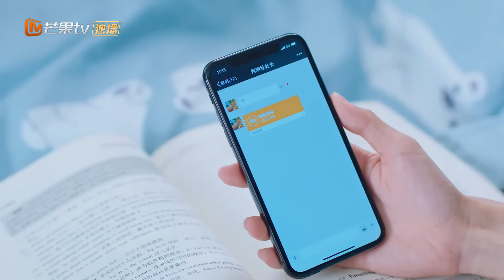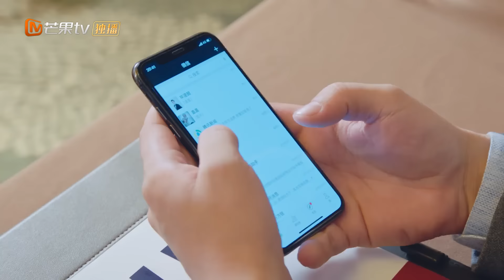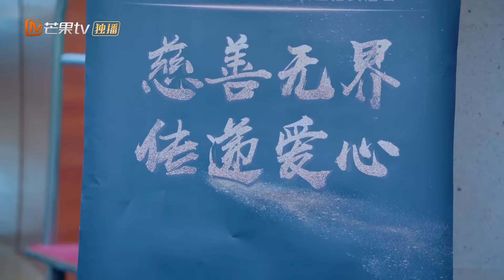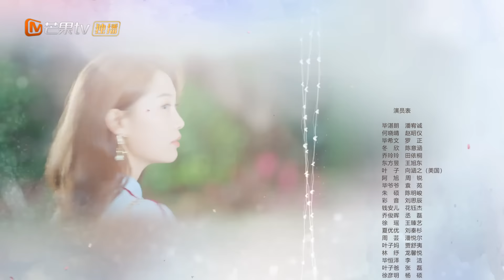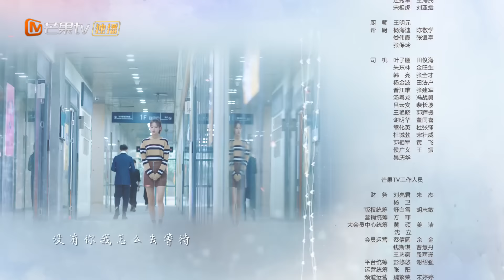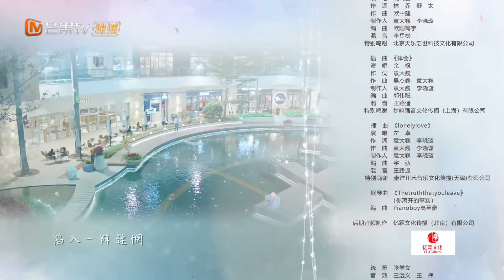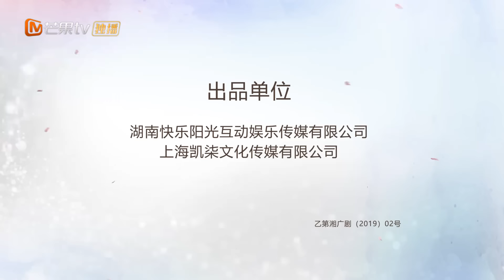【ENG SUB】《Rules Of Zoovenia 不可思议的晴朗》EP6 【MangoTV Drama】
Synopsis:
He Xiao Qing has been helping out at the community welfare center since she was a kid. Through a stroke of luck, she gets the opportunity to study at a prestigious school and tries hard to do well in her studies. At the same time, she continues to work part-time after school so as not to let her parents worry.